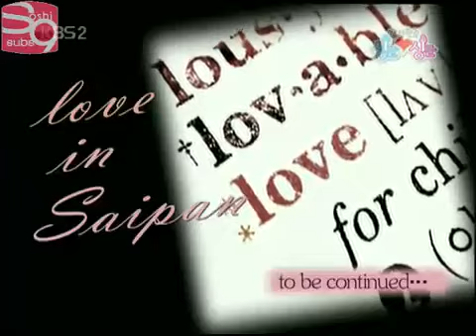Kko Kko Tour #1 EP2 part (2/5) Eng sub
*Kko Kko Tour Season 1* Guests: Lee Min woo, Tiffany (SNSD), Park Jung-Ah (Jewelry), Tim, Shin Dong Wook, Moon Sung Min, Jung Siya, Amy, Hong In Young